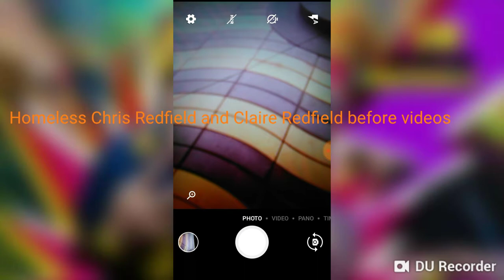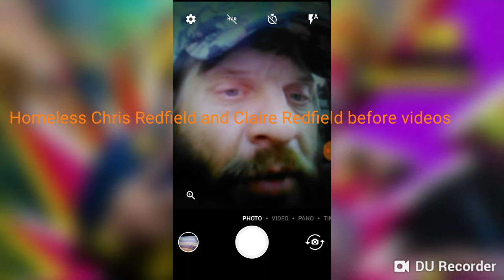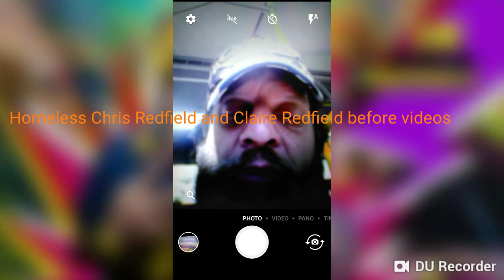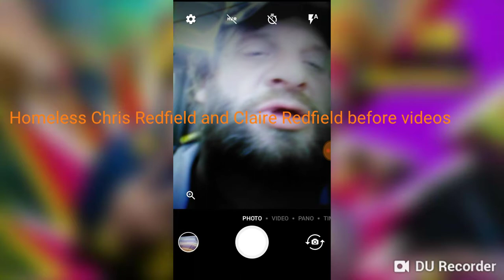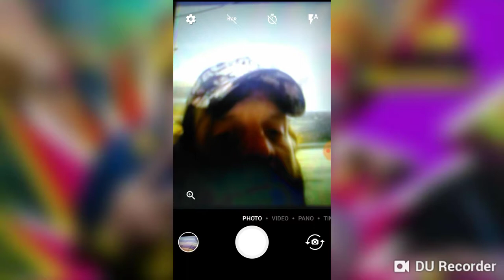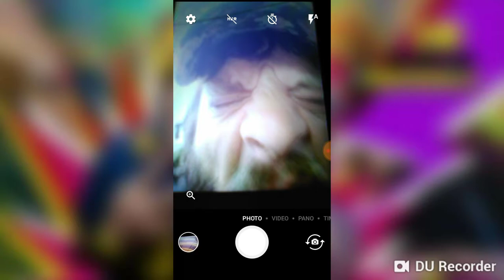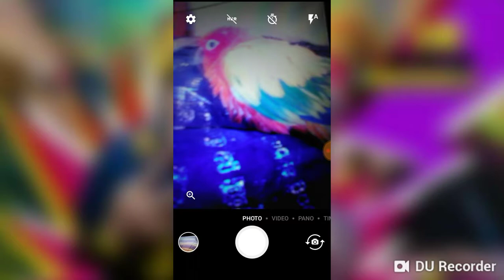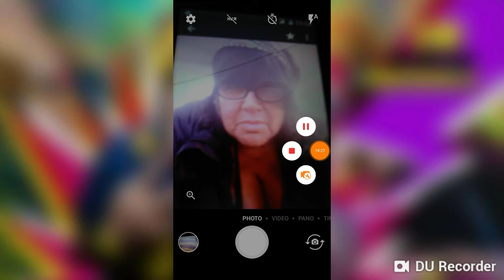Thier journey to freed from homelessness